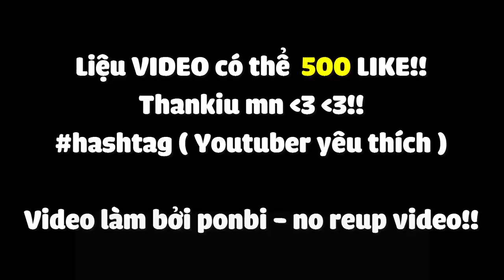INTRO YOUTUBER - PHIM NGẮN VỀ CUỘC CHIẾN YOUTUBER (SuperHero Vietsub) | LộcZutaki,Redhood,Jaki,Slen.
Lần này ponbi VIETSUB thêm cho anh em đọc lời - yêu mn !! 500LIKE?

🎧Nhạc sử dụng:
- Vexento
- NCS